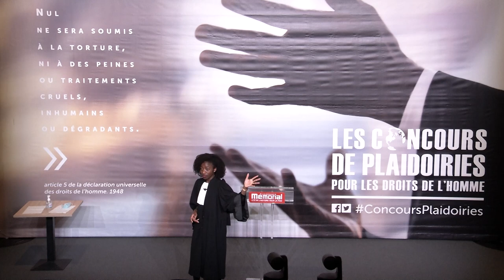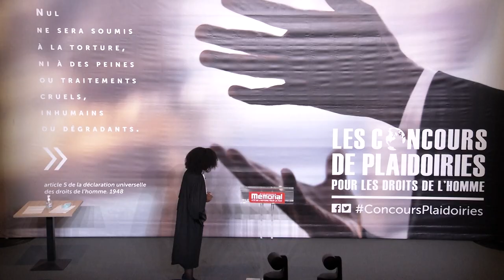Maître Laura Ngoune - Concours de plaidoiries des avocats 2021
"Julie Douib c/ France. L’histoire d’une justice sourde"